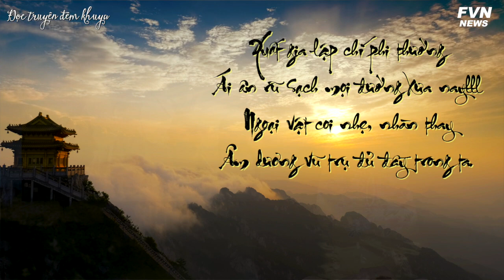Đường Tăng tu thành Phật, Trư Bát Giới không thành, chỉ bởi sai khác một niệm này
Kết thúc hành trình đi Tây Trúc thỉnh kinh, cả Đường Tăng và Tôn Ngộ Không đều tu thành Phật quả; Sa Tăng thành La Hán Mình Vàng; duy có Trư Bát Giới chỉ được làm Tịnh Đàn Sứ Giả. Tây du ký*, hồi thứ 100 có viết:

“Bát Giới miệng lầu bầu:
– Mọi người đều thành Phật, tại sao chỉ mỗi mình con là Tịnh Đàn Sứ Giả?

Như Lai nói:
– Tại nhà ngươi ăn khỏe tính lười, dạ dày to lắm. Mà khắp bốn đại bộ châu trong thiên hạ, những nơi ngưỡng mộ đạo ta rất nhiều, phàm các việc Phật, ta giao cho nhà ngươi làm tịnh đàn, cũng là một chức phẩm có được ăn uống, sao lại không tốt?”.

Kỳ thực, ngay từ thuở ban đầu Trư Bát Giới gặp Đường Tăng, kết quả này đã phần nào có thể tiên đoán rồi...